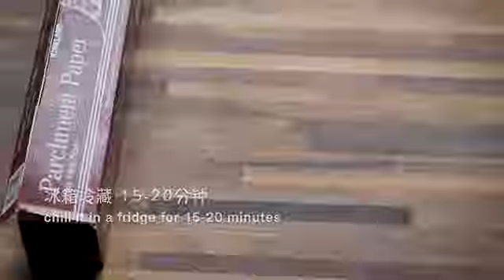小高姐的 Magic Ingredients# 蛋糕卷 、 瑞士卷 Swiss Roll Cake 技巧分享 不开裂 不掉皮